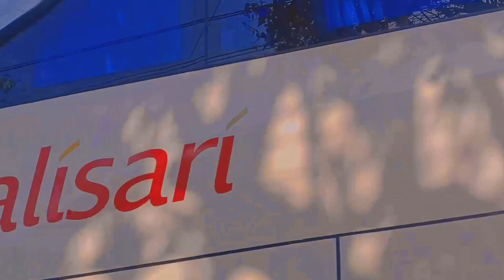BANYAK BASURI DIJALUR WISATA PARANGTRITIS‼️buspariwisata